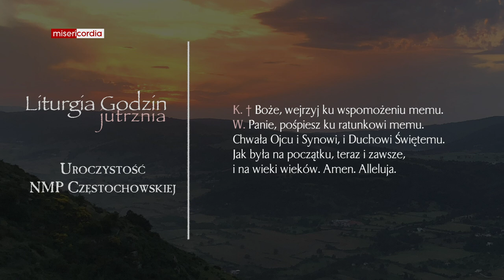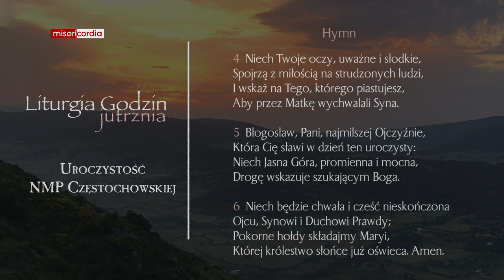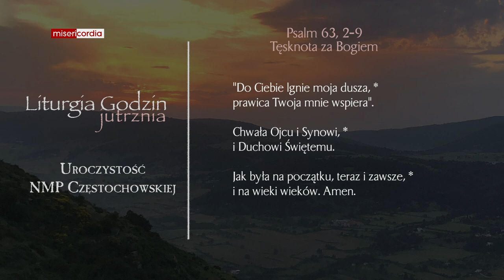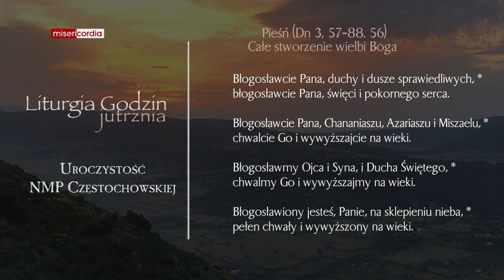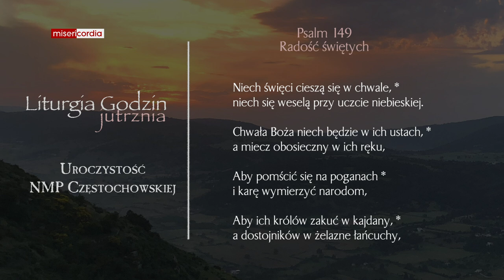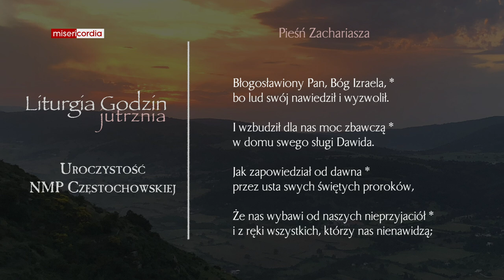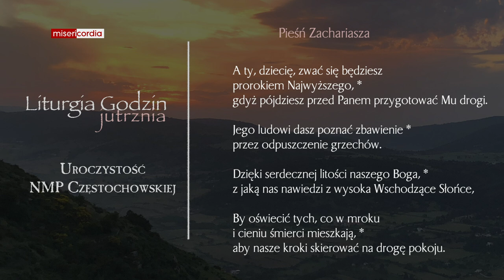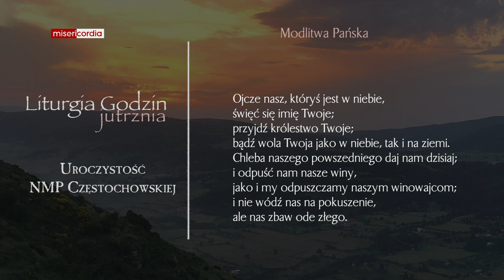Liturgia Godzin | Jutrznia | Uroczystość NMP Częstochowskiej